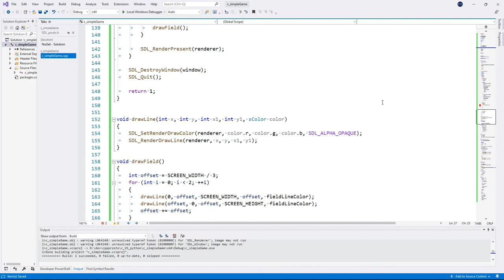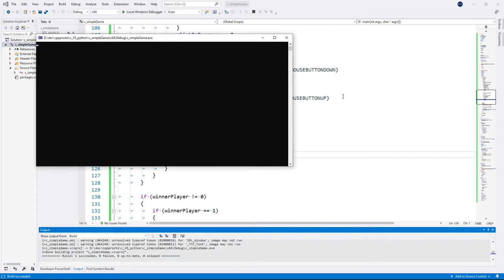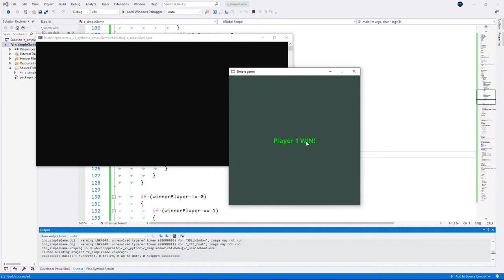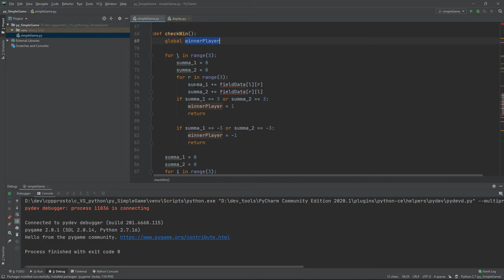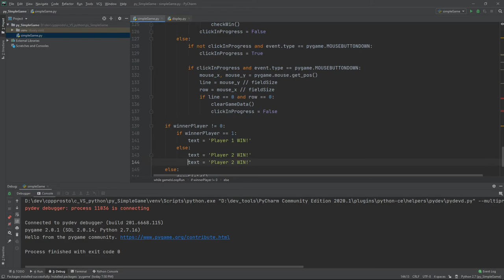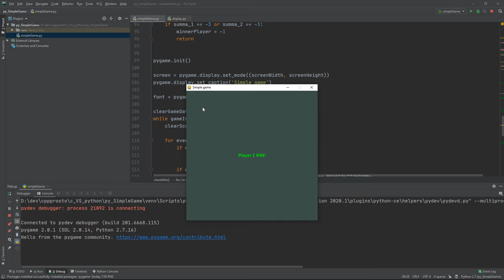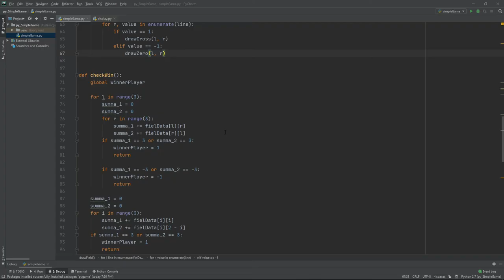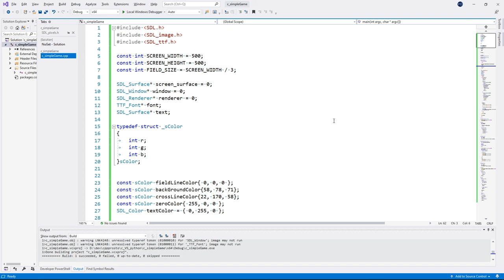#4 С против Python. Пишу игру на двух языках(C, Python)! крестики нолики.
С против Python. Пишу игру на двух языках(C, Python)! крестики нолики.
!ВАЖНО! Помощь каналу